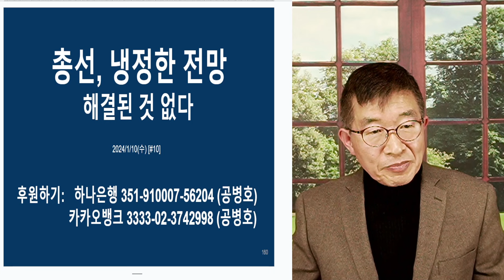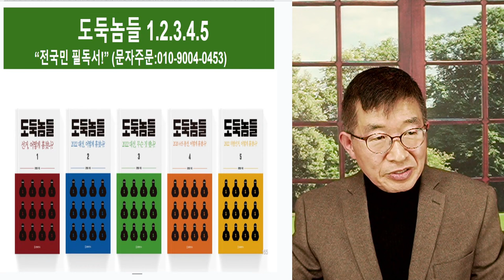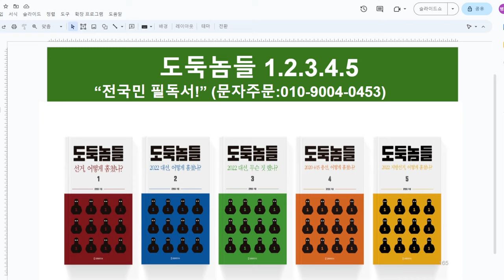선거, 해결된 것 없다 / 또 당하게 될 것 [공병호TV]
Bitcoin : 3MTW849AkP2ftLeSK2teZHMmzLu7Z83s9U